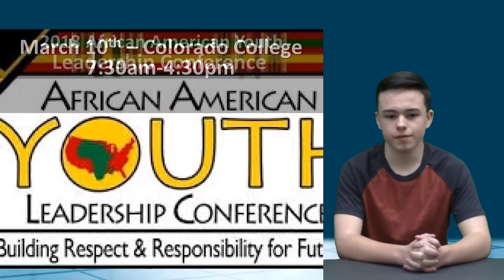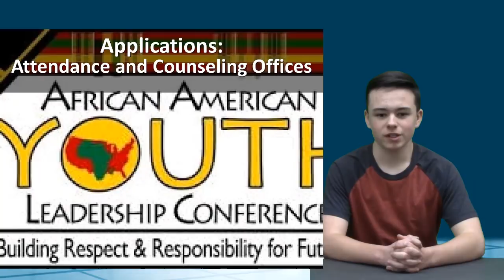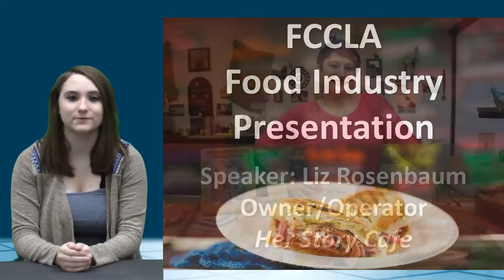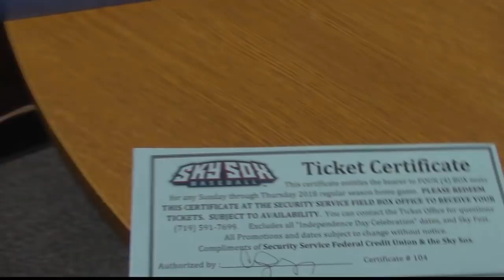2 21 18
KWHSNews for Wednesday 2.21.18